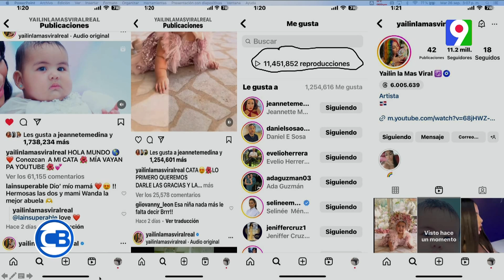Carlos Batista: Yailin la más viral es la artista más impactante del momento mundialmente | CLF